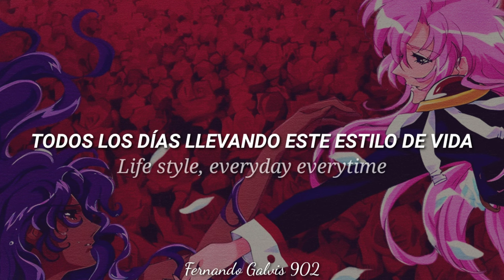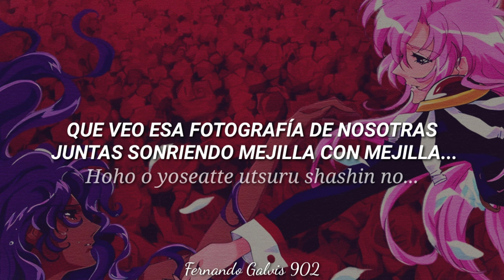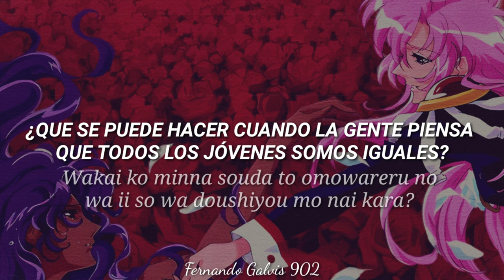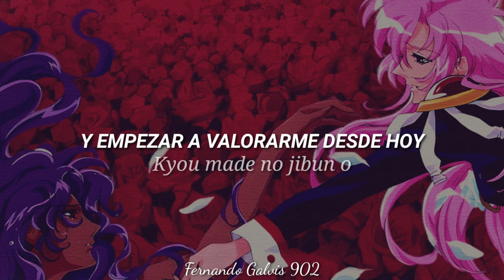Shoujo Kakumei Utena 🌹 - Rondo Revolution (Sub Español // Romaji)